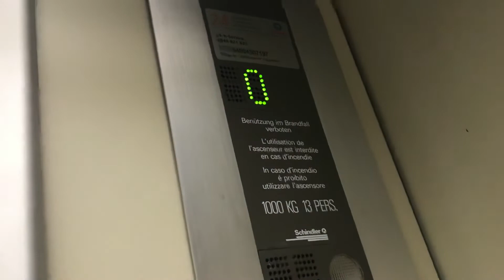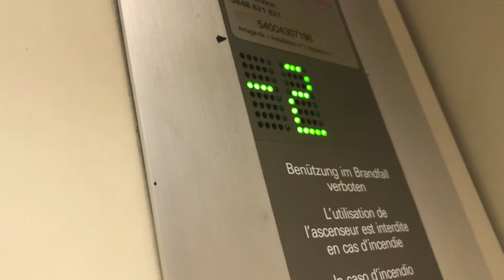Ascenseur Schindler de Manor à l’Avenue du Midi à Sion en Suisse